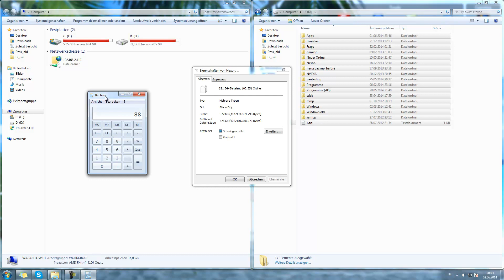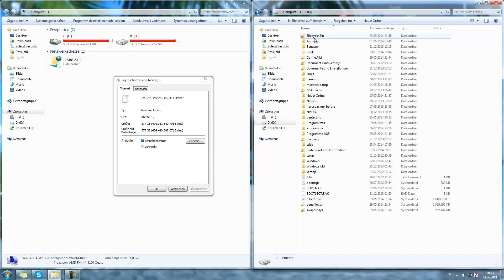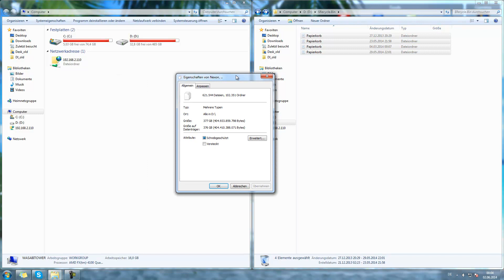[Windows] Müll rausbringen advanced / Belegten Speicherplatz freimachen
Moin! In diesem Video wird gezeigt wie ihr sekundäre Partitionen vom Müll befreit. Wenn ihr Dateien z.B. auf der d: Partition löscht, werden diese in den Ordner D:\$Recycle.Bin geschoben. Somit seid ihr diese Dateien immer noch nicht los und sie belasten die Festplatte, bis ihr den Müll rausbringt ;)

Lasst mich wissen obs bei euch so geklappt hat, ich würde mich über Feedback freuen ;)